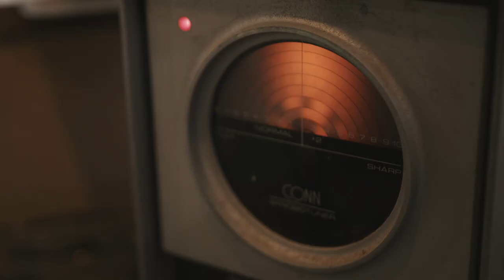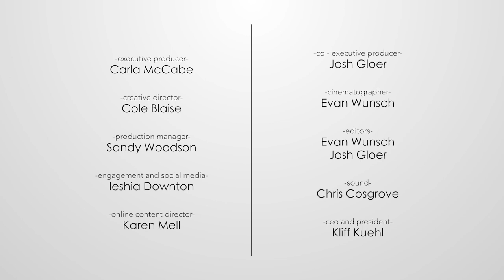Making Trees Talk - Moon Beam Mandolins | Sounds of the Soul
Bobbie Cirillo and Glenn Robertson have a special connection with each other and the art of handcrafting mandolins. Using aged cuts of wood, including almost a century old cedar from an Alaskan forest fire, they lovingly shape, tap, cut, and form custom mandolins in Southeast Missouri.